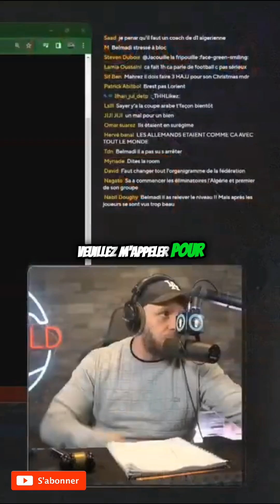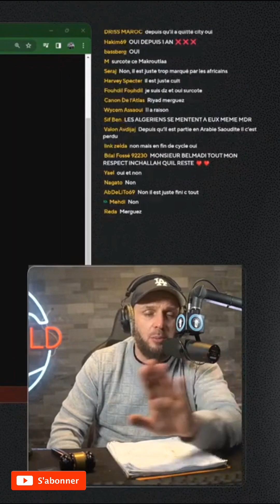Riyad Mahrez : Est il vraiment surestimé ?